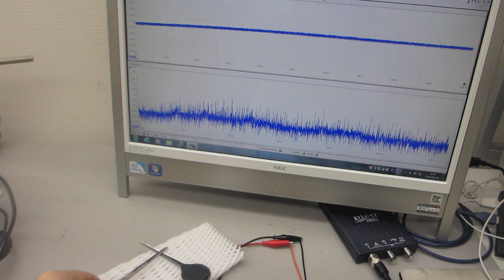超音波プローブによる７００ＭＨｚ以上の超音波実験－－圧電素子の表面調整技術－－（超音波システム研究所）